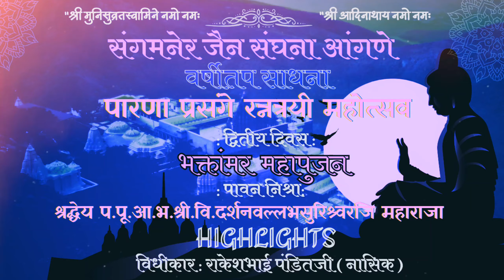DAY-2 | भक्तांमर पुजन | HIGHLIGHTS | SANGAMNER JAIN SANGH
PRIYAKIRTIDARSHAN PHOTOGRAPHY 📸

More Inquiry-